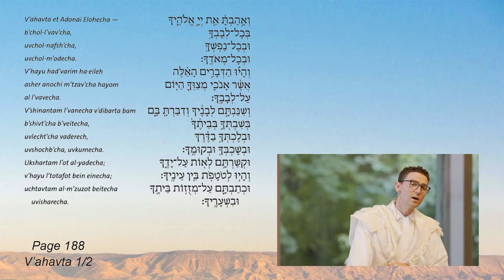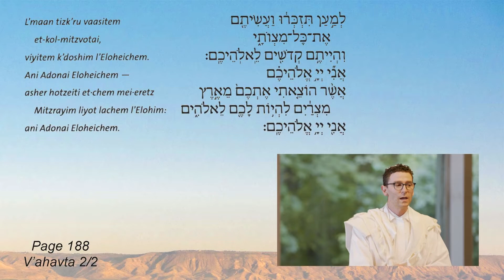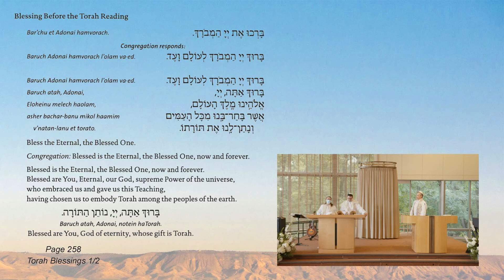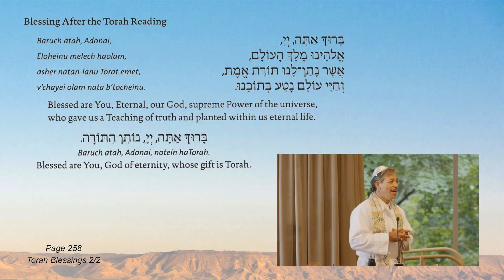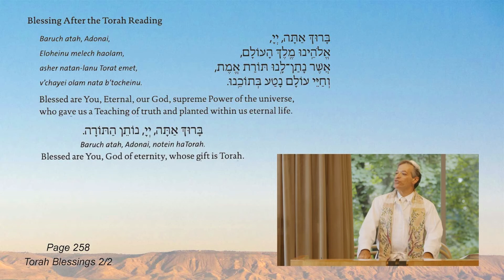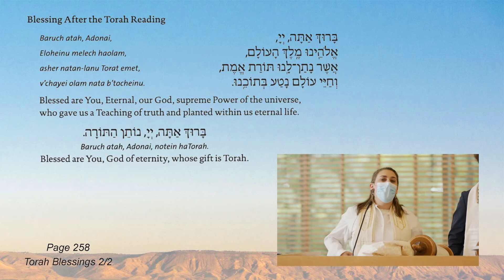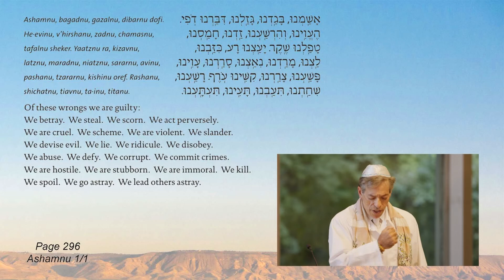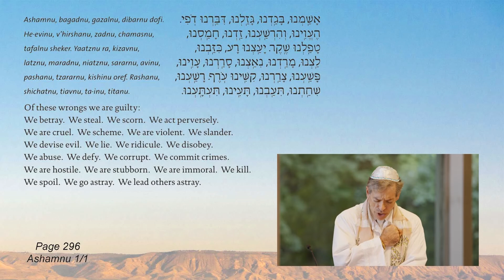TBE Yom Kippur Late Morning Service 5782